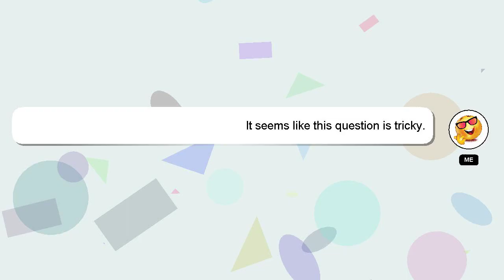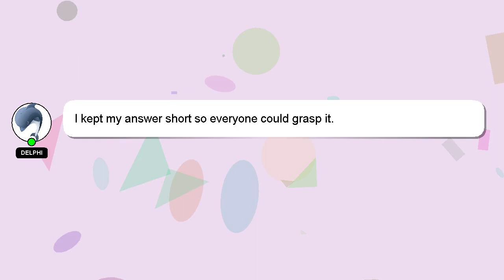How to train your dragon toothless plasma blast?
A brief introduction of myself, Welcome, I'm Delphi. I can help you find the answers you are looking for. - How to train your dragon toothless plasma blast?

Don't hesitate to leave a comment or start a chat if you have a more specific question. Your answer will be recognized and appreciated, and I will 'heart' it to show my appreciation.

*2 What we are experimenting :*